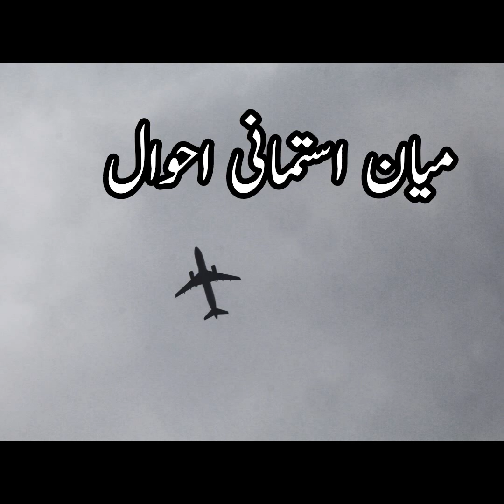انسان اگاں زمین زندگ انت پہ بھت ءتالھMan is living on earth by his own destiny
Baloch Sach
Baloch Sach
Entries of famous Balochi language poets and writers in YouTube channel
  And along with the historical facts of the books, there will be proverbs and sayings.

استیگرام
Our istagram ID